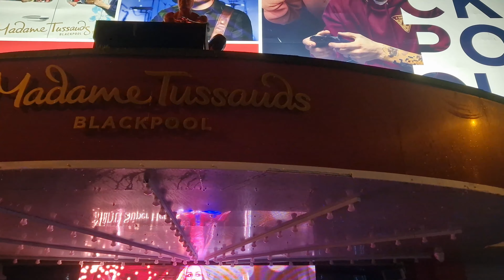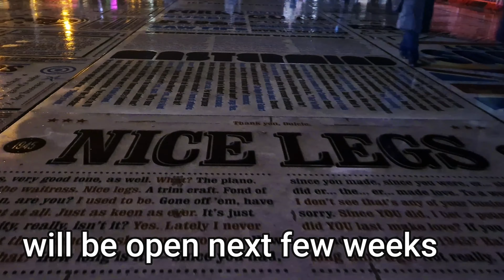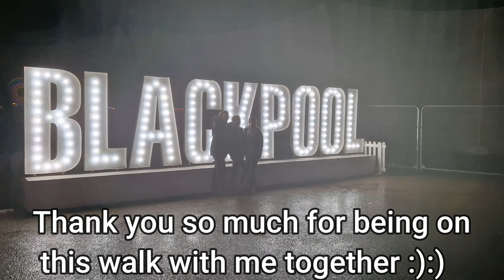BLACKPOOL walking Tour of Blackpool Illuminations 2023 and Blackpool Tower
The world-famous Illuminations need little introduction. With six miles of traditional festoons, tableaux and interactive features along the Promenade, no wonder it’s commonly known as the greatest free light show on Earth!

Blackpool’s annual Illuminations display will once again be extended by two months, shining nightly from September 1, 2023 to January 1, 2024